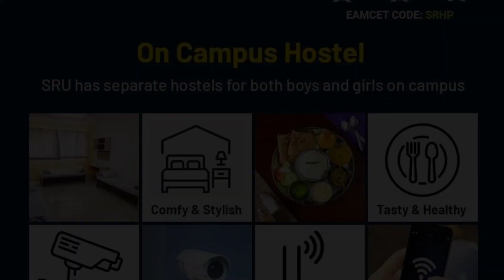Sr University........ College Tour